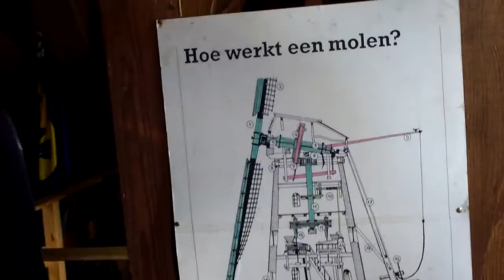Windmill Tour in Mensingeweer, Netherlands